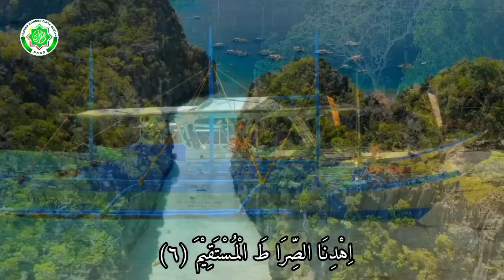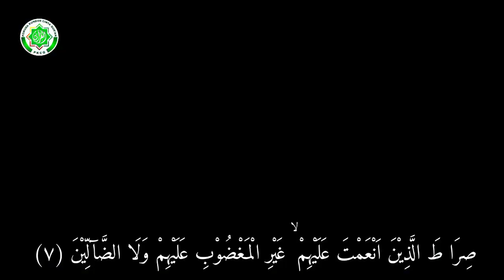Surah al-Fatihâh || Irama Hijaz || Usth. Mirnawati Safitri Ningsih || GEBETAN